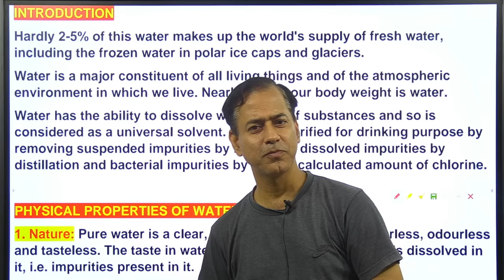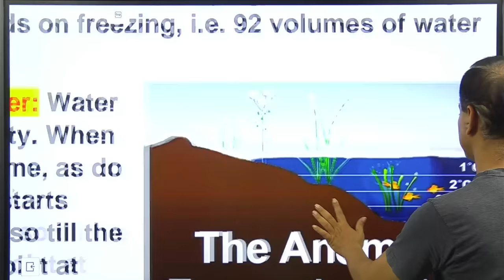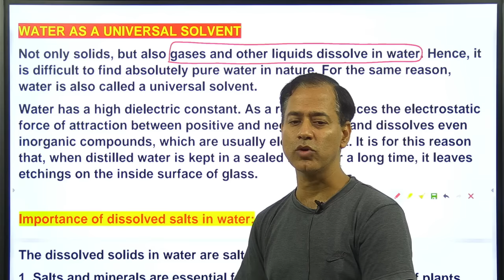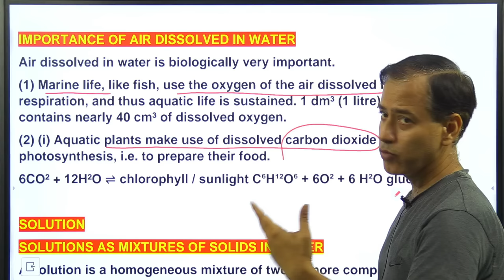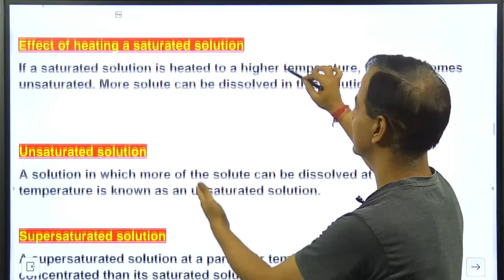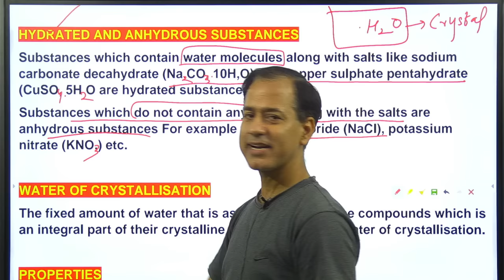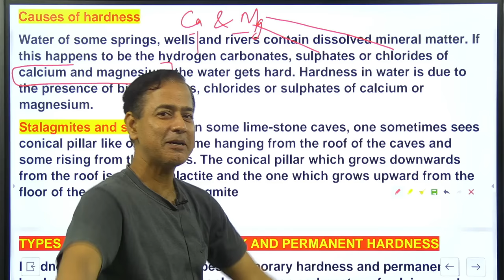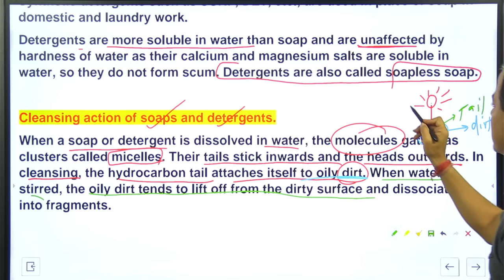Water ICSE Class 9 | Water Chemistry